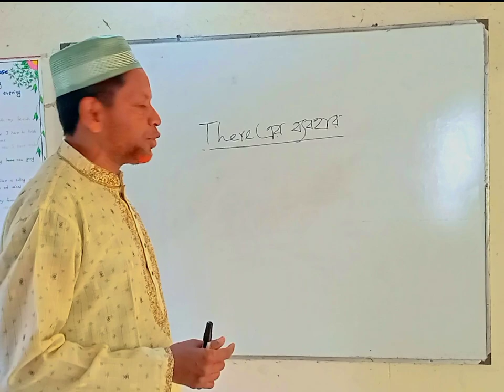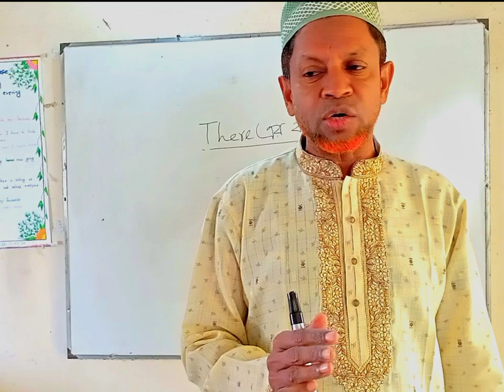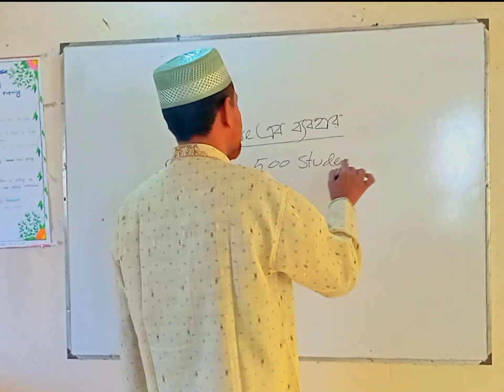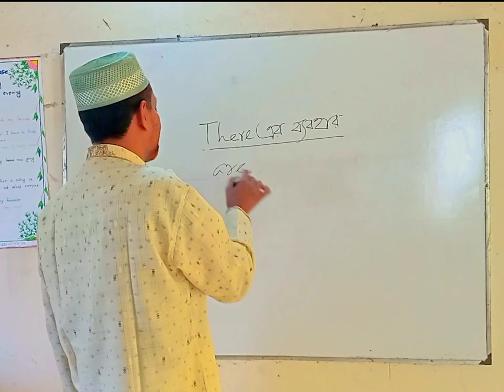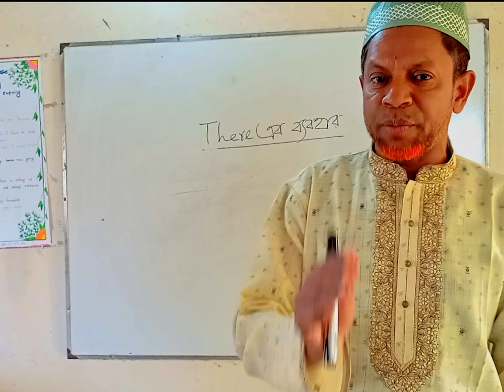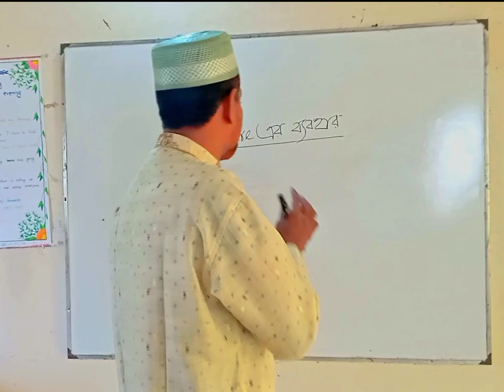Use of There. Md Abdul salam. Assistant teacher (Mogra high schoo). Master trainer (English)